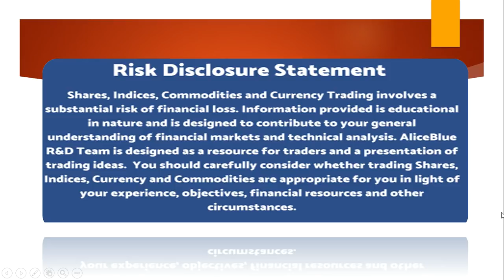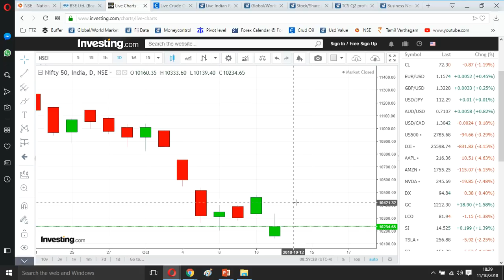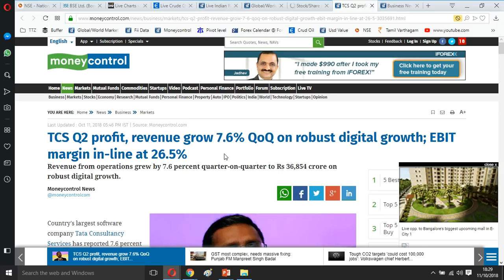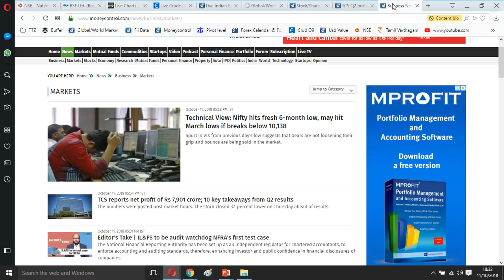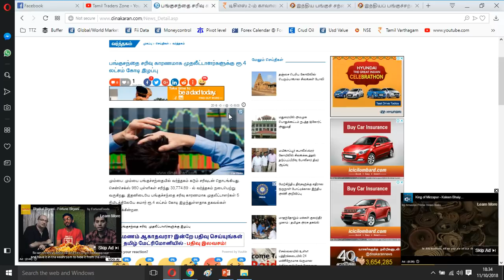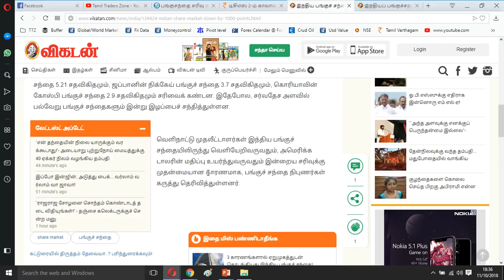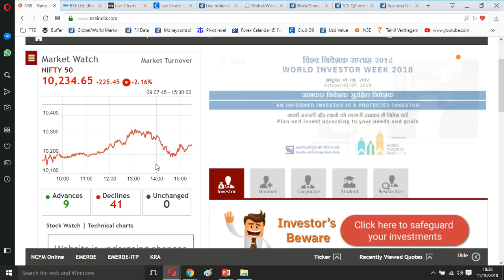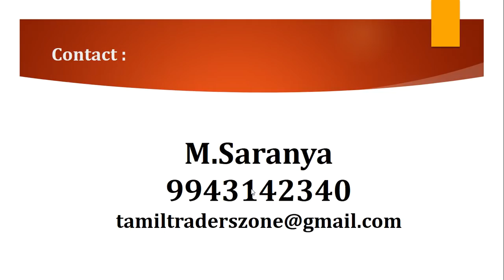ஏன் இன்று இவ்வளவு இறக்கம் !! இன்றைய பங்கு சந்தை எப்படி முடிவடைந்தது ?11.10.2018 !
இன்றைய பங்கு சந்தை எப்படி முடிவடைந்தது ?

நாளைய பங்கு சந்தை Green  ல போக வாய்ப்புஉள்ளதா ?

TCS Result & GLOBAL !